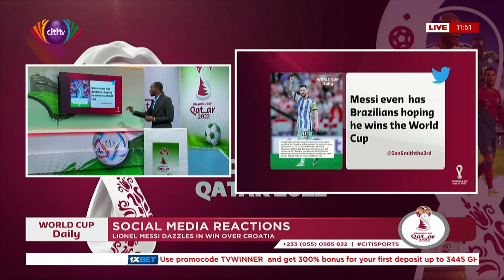Social media reacts to Messi's dazzling performance against Croatia